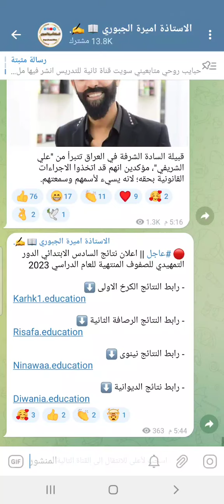عاجل 🔥 نتائج السادس الابتدائي التمهيدي الخارجي لعام 2023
🔴 عاجل || اعلان نتائج السادس الابتدائي الدور التمهيدي للصفوف المنتهية للعام الدراسي 2023

- رابط النتائج الكرخ الاولى ⬇️
Karhk1.education

- رابط النتائج الرصافة الثانية ⬇️
Risafa.education

- رابط النتائج نينوى ⬇️
Ninawaa.education

- رابط نتائج الديوانية ⬇️
Diwania.education